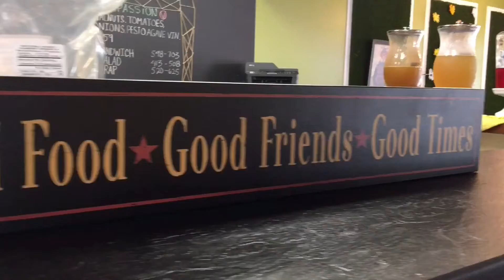How to Enter College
Neil and Shanoah of Vibes N Ventures went to visit Mt Sierra college in Monrovia. They plan to go back as the school has so much to offer.